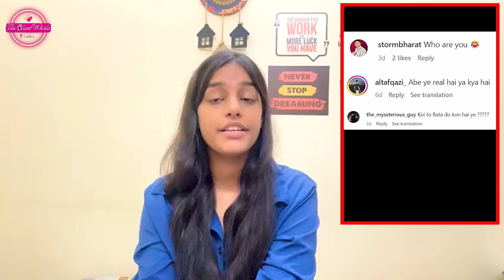Bigg Boss 18 Final Contestants List | बिग बॉस के सरे कंटेस्टेंट्स के नाम सामने आ गए।